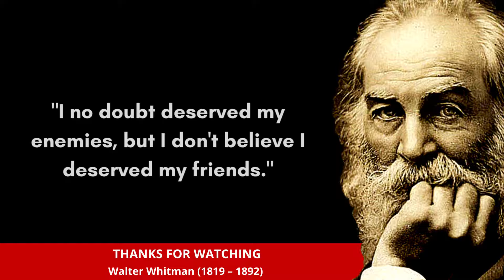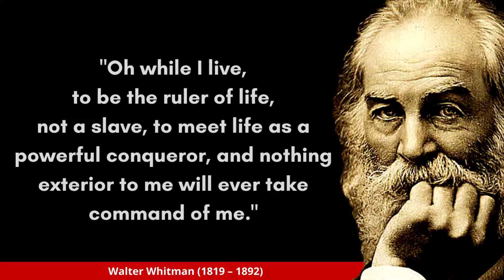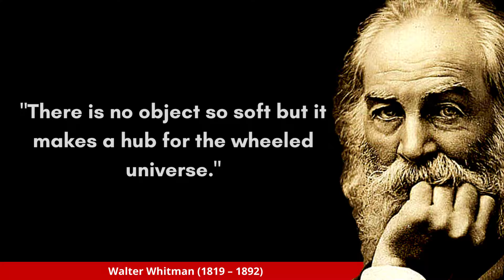Walter Whitman Quotes Walt Whitman Brainyquote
Walter Whitman (May 31, 1819 – March 26, 1892) was an American poet, essayist and journalist.

There is some brainy quotes of Walter Whitman. If you listen to these quotes, you will learn more about Walter Whitman and you will get rich.